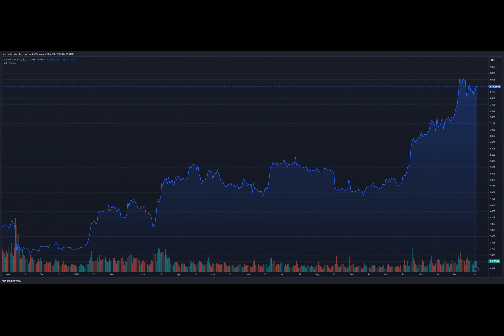Bitcoin Will Climb 30% After ETF Approval, Then Drop To 37K Afterward – Analyst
The potential of Bitcoin for a significant price shift is under scrutiny as Jon Najarian, a seasoned options trader, shares insights on the market. He specifically looked into the possible impact of a spot Bitcoin ETF.